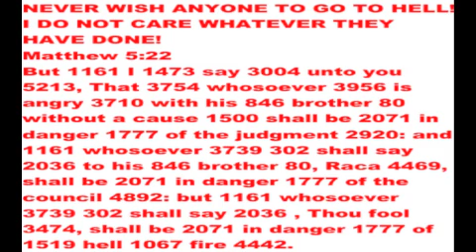NEVER WISH ANYONE TO GO TO HELL!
"Baptism of the dead" is being emersion, baptized in the new nature of "resurrection of the dead", living for the righteous heart Jesus gave us, born again believers, 1 Corinthians 15;1-10, the gospel by grace, GOD sending His Only Begotten Son, Jesus to die on the cross for or sins, past present, and future of the first Adam of disobedience, thus in conclusion, not in vain, death lost its sting. This is dying daily, the living prophesy, proclaiming the future death of death.